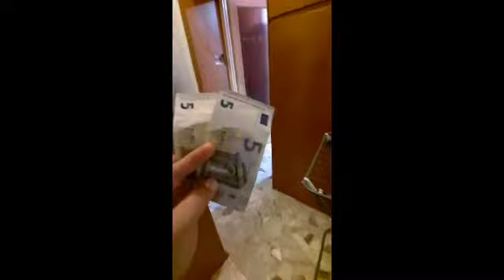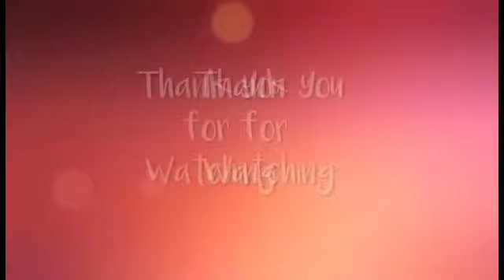Basagan ng itlog challenge| Pamilyang walang arte |Buhay Ofw |Rechelldegors channel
VLOG TITLE: Basagan ng itlog challenge | Pamilyang walang arte|Buhay Ofw|Rechelldegors channel

We want to inspire people and make a difference in this world. When we found this amazing business opportunity ad on our news feed, we know that we can do that.
We are glad, we Discovered this simple yet really works Digital Business while doing our full time job.

This is a Business that Leverage the Power of Internet:
- Step by step video training.
- 90% of the System is Ready (All The heavy lifting is done for you)
-working anywhere, anytime you want even when you are sleeping
-NO SELLING and chasing your families and friends -NO experience required
-Life Changing Opportunity Only need is internet, smartphone or computer.

BUSINESS PAGE: Rechell and degors
Register your name and email